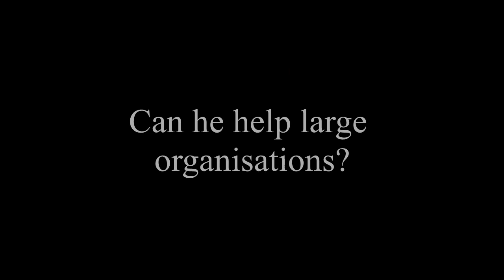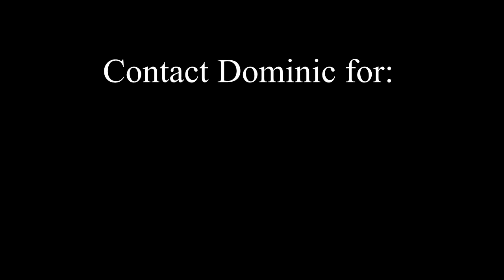Dominic Brittain Showreel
Client showreel filmed and edited using footage taken by myself as well as footage from Dominic's time as a bomb disposal expert.

Dominic Brittain is a well respected and accomplished speaker. He travels the world giving after dinner speeches as well as business speaking to senior executives from large multinational corporations.

You can see the outtakes from this contract here which include a lamb being thrown by accident (which actually saved his life)